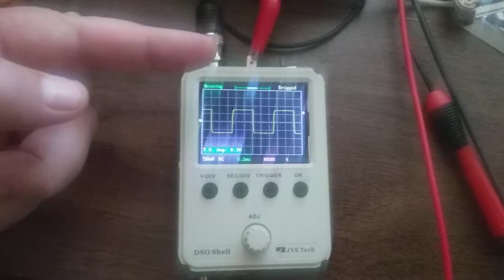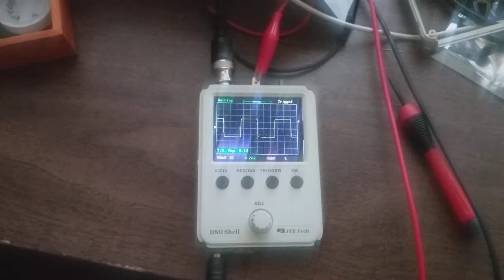Finished 1st calibration (tweak variable capacitor) on DS0 150 Shell pocket oscilloscope